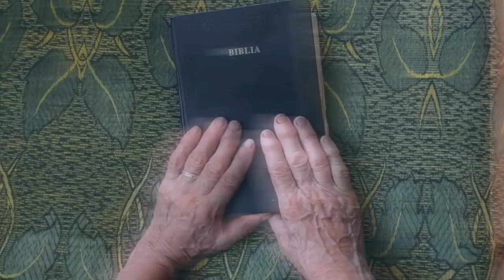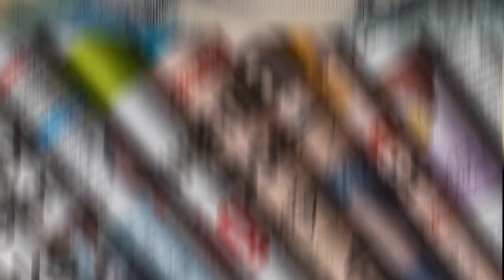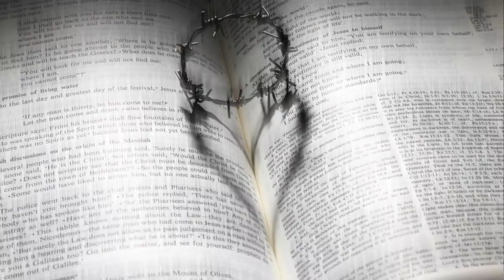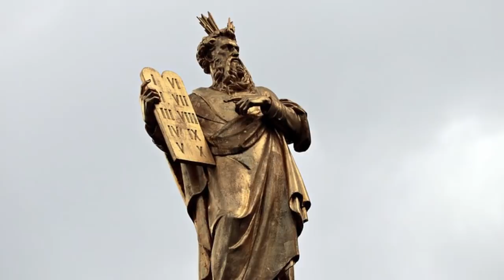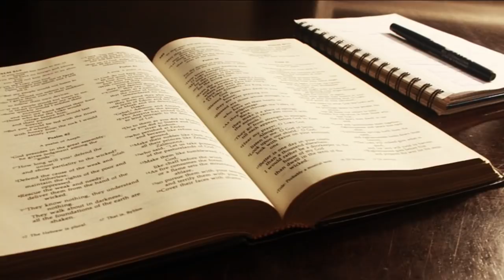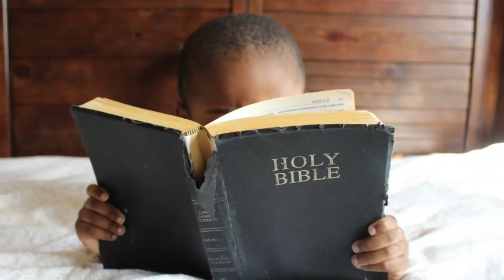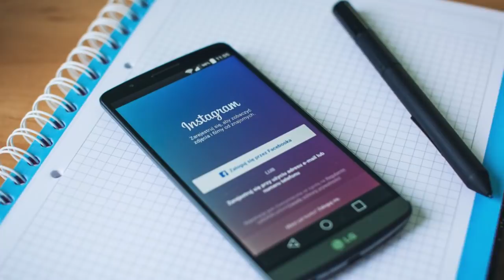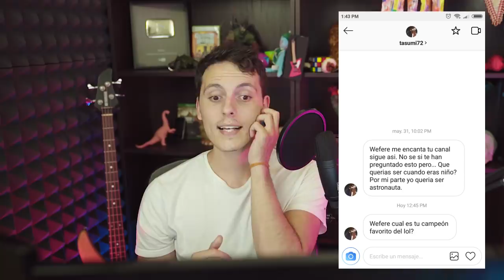Dónde puede estar el arca de la alianza? (cofre escondido en el mundo)